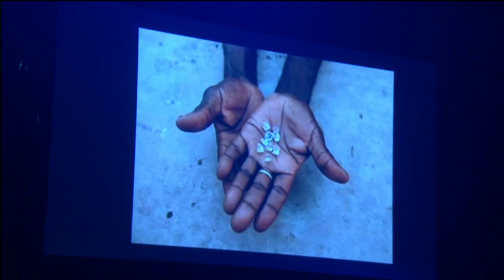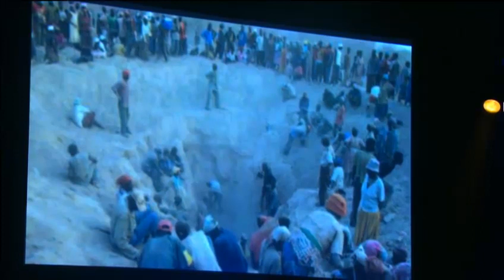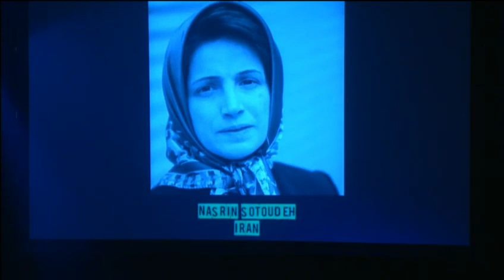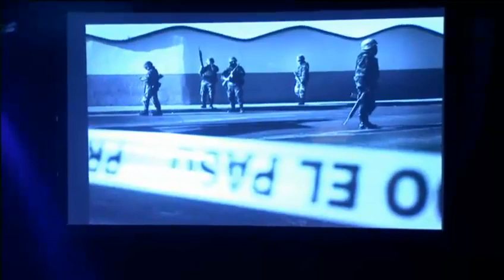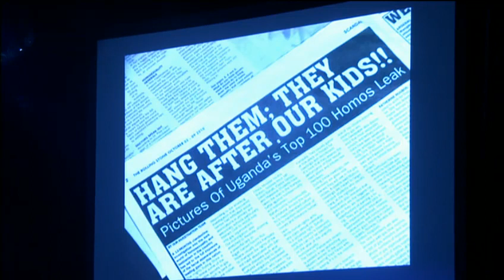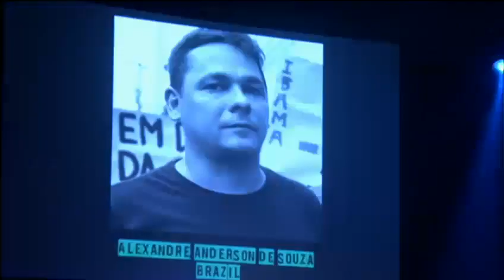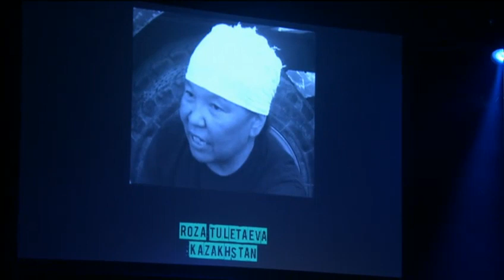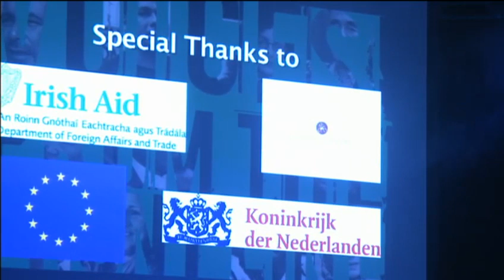Voices from the Frontline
A one off production of words and music called 'Voices from the Front Line' streamed live from Vicar Street on Sunday the 9th of December 2012.

A celebration of the courage of human rights defenders hosted by Martin Sheen who is joined by a star studded line-up including Brenda Fricker, Andrea Corr, Robert Sheehan, Amy Huberman, Paul Brady, Hazel O'Connor, Kila, Cara O'Sullivan, Liam O'Maonlaí and other special guests.